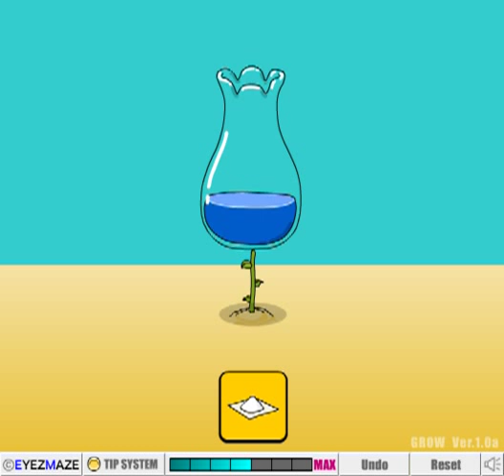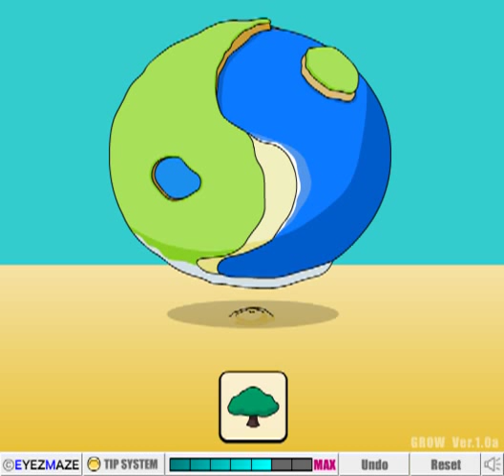GROW Ver.1 - Walkthrough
NOTE:
Not doing text walkthroughs anymore...I can't see why I did them in the first place
-.- Thanks.